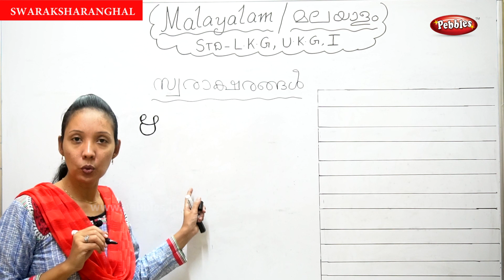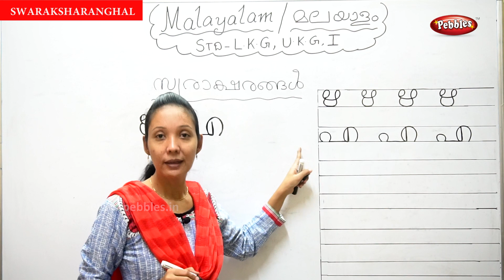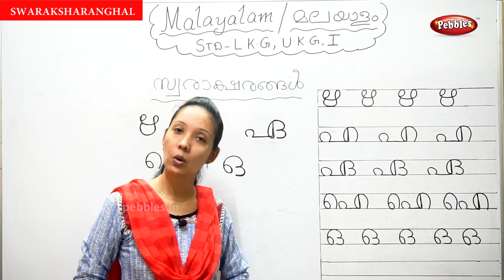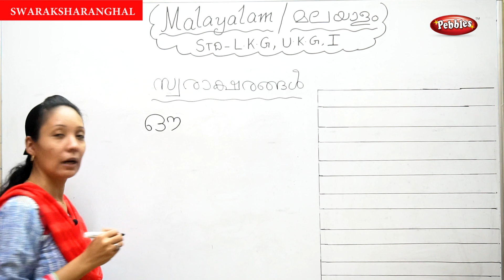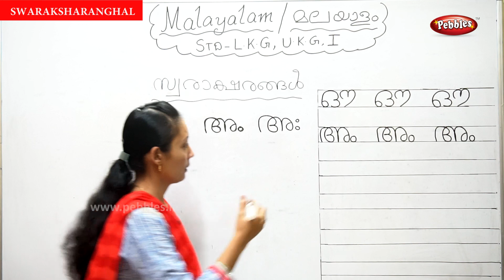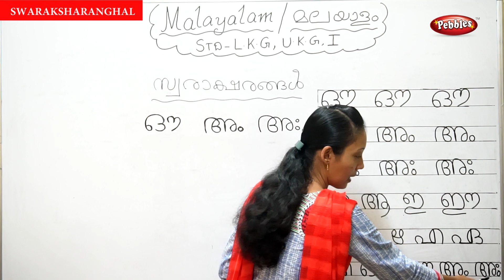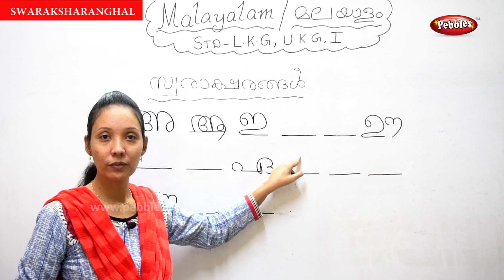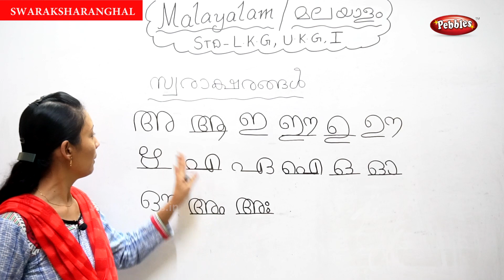മലയാളം സ്വരാക്ഷരങ്ങൾ പഠിക്കാം |Writing Alphabets in Malayalam | How to Write Alphabets | Preschool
മലയാളം സ്വരാക്ഷരങ്ങൾ  പഠിക്കാം
Writing Alphabets in Malayalam
How to Write Alphabets
Preschool